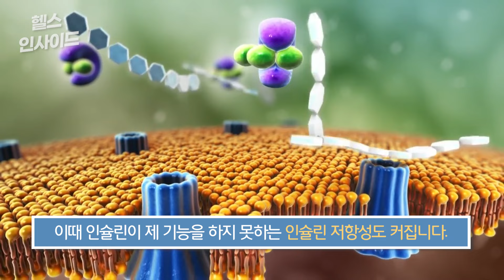[헬스인사이드] 잘 때 옆에둔 휴대폰 "불빛이 부른 치명타" / 머니투데이방송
잠자리에 들기 직전까지 휴대폰을 들여다보다가 깜빡 잠드는 경험을 해보신 적이 있으실 텐데요. 잠을 깨서 보면, 휴대폰이 아예 몸 위에 떨어져 있기도 합니다. 이런 습관이 당뇨병 혹은 비만 환자가 되는 지름길로 작용할 가능성이 있다고 합니다.

밤에 불을 켠 채 자게 되는 여러 가지 상황이 있습니다. 나도 모르게 곯아떨어지기도 하고, 어두운 게 무서워서 일부러 불을 켜놓기도 하는데요.

아나운서: 박은지
영상콘텐츠: 김예은
기사콘텐츠: 김종일
기획: 강인형
총괄: 정미경
제작: MTN 머니투데이방송